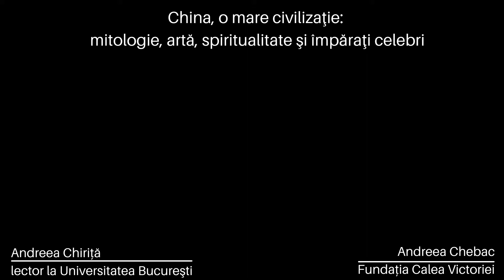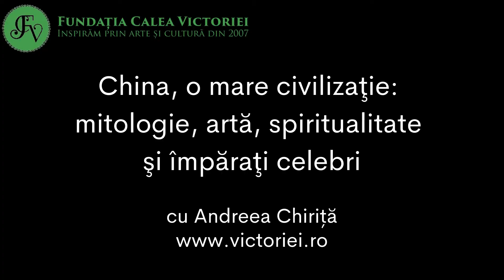Andreea Chiriță - interviu despre Civilizația Chineză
Urmărește interviul pregătit de colega noastră, Andreea Chebac, cu Andreea Chiriță, lectorul cursului despre 𝐂𝐡𝐢𝐧𝐚, 𝐨 𝐦𝐚𝐫𝐞 𝐜𝐢𝐯𝐢𝐥𝐢𝐳𝐚𝐭𝐢𝐞: 𝐦𝐢𝐭𝐨𝐥𝐨𝐠𝐢𝐞, 𝐚𝐫𝐭𝐚, 𝐬𝐩𝐢𝐫𝐢𝐭𝐮𝐚𝐥𝐢𝐭𝐚𝐭𝐞 𝐬𝐢 𝐢𝐦𝐩𝐚𝐫𝐚𝐭𝐢 𝐜𝐞𝐥𝐞𝐛𝐫𝐢 și descoperă farmecul acestei țări fascinante